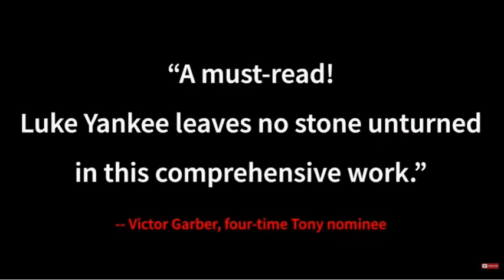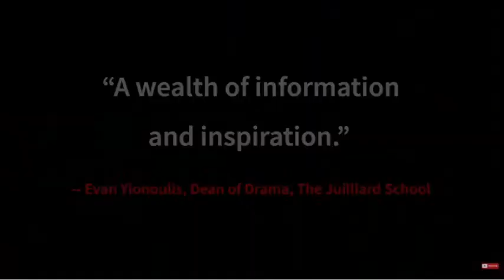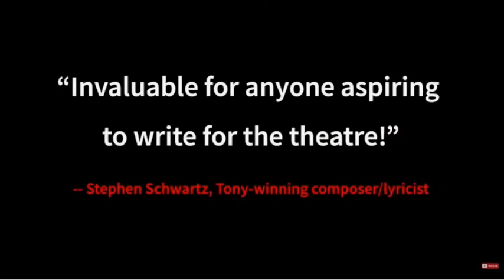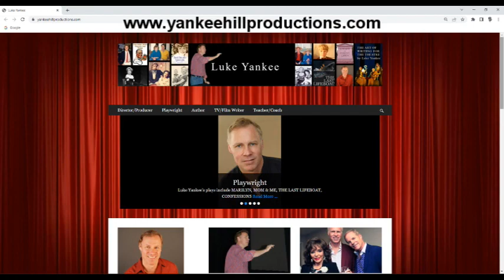Harvey Brownstone Interviews Luke Yankee, Playwright, Author, “The Art of Writing for the Theatre”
Harvey Brownstone conducts an in-depth interview with Luke Yankee, Playwright, Author, “The Art of Writing for the Theatre: An Introduction to Script Analysis, Criticism and Playwriting”

About Harvey's guest:

Today’s special guest, Luke Yankee, is a highly accomplished playwright, director, producer and author, who last appeared on our show to discuss his wonderful memoir, “Just Outside the Spotlight:  Growing Up with Eileen Heckart”, which I’ve said before and I’ll say again, is the BEST celebrity memoir I’ve ever read.

Our guest studied at the Juilliard School of Drama, NYU, Circle in the Square and Northwestern.  And he holds a Masters of Fine Arts degree in playwriting and screenwriting from the University of California Riverside.  He’s written many critically acclaimed plays that have been produced all over the country, including “A Place at Forest Lawn”, The Lavender Mafia”, “The Man Who Killed the Cure”, “The Last Lifeboat”, and my favourite, “Marilyn, Mom & Me”, which won the prestigious Stanley Award for Drama this year.

Our guest has been the assistant director for SIX Broadway plays, and he’s directed and produced Off-Broadway AND at regional theatres throughout the country and abroad.  He served as the Producing Artistic Director of the Long Beach Civic Light Opera in California, AND the Struthers Library Theatre in Pennsylvania.   He’s also a highly sought-after guest director, and he teaches playwriting at California State Fullerton, and Chapman University.

He’s here to discuss his brand new book, entitled “The Art of Writing for the Theatre: An Introduction to Script Analysis, Criticism and Playwriting.”  The book provides practical advice for aspiring playwrights and theatre critics.  In addition to the wealth of instructive material, the book contains fascinating pearls of wisdom from interviews the author conducted with 18 internationally acclaimed playwrights, lyricists, librettists and critics.

The book is rapidly becoming required reading in university theatre courses, but as you’re about to find out, the book is of interest not only to those aspiring to write for the theatre, but to every theatre lover, because it provides illuminating insights into the creative process.